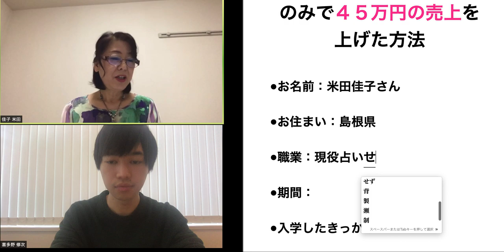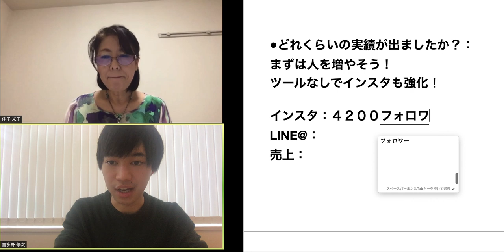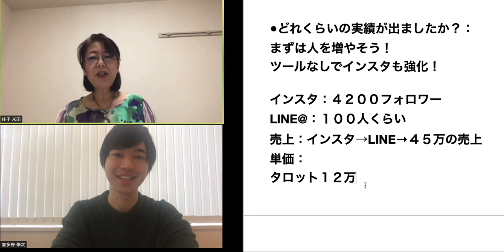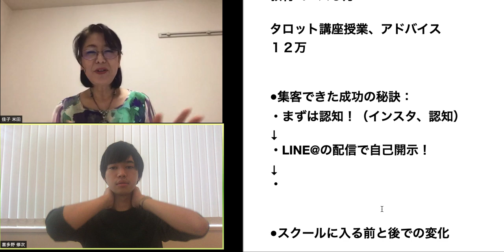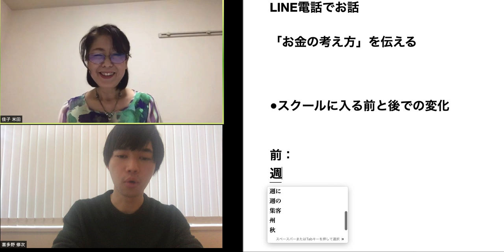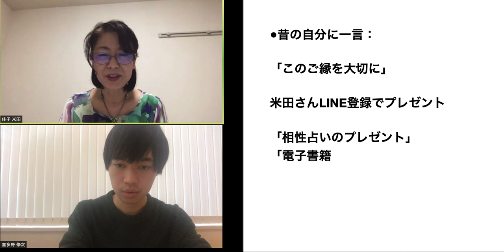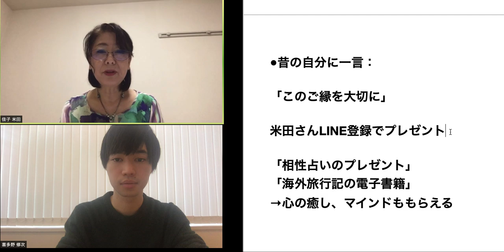占い師が自宅にいながら１ヶ月で月４５万の売上を上げた方法【喜多野修次】